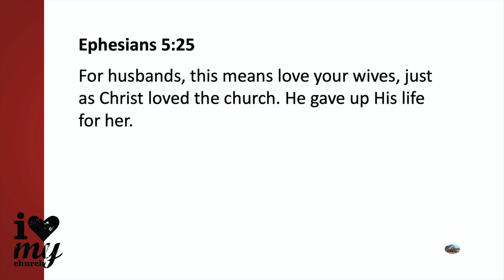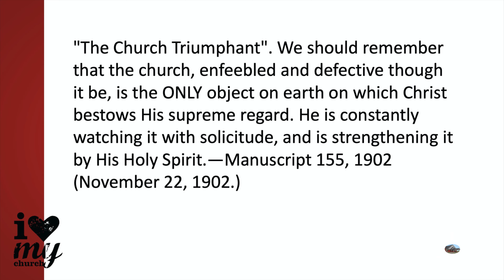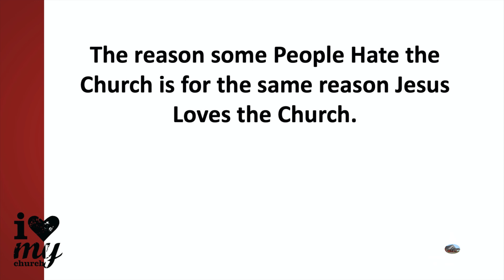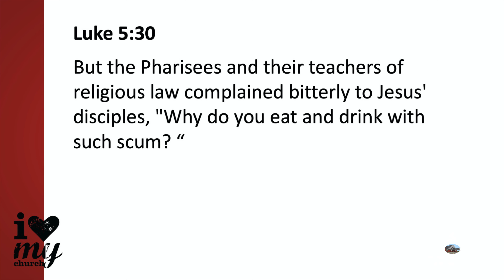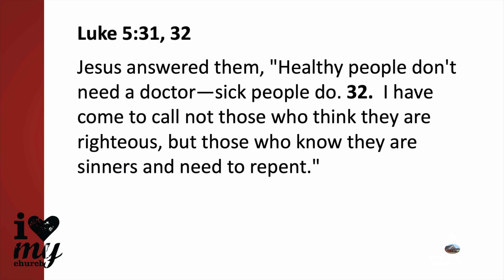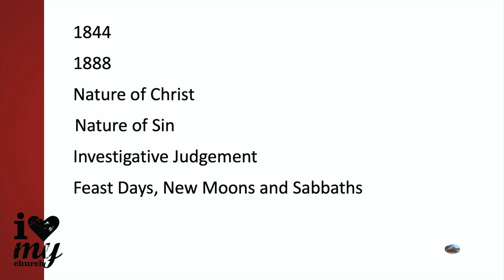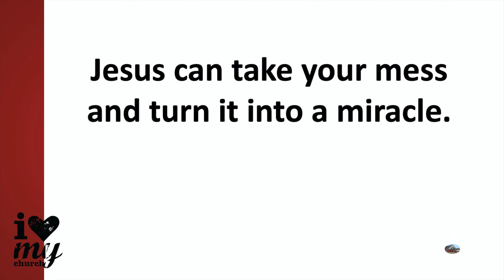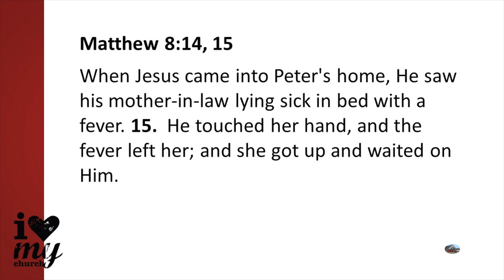You Matter to God -I Love My Church -Part2 - Pastor Bob Winsor